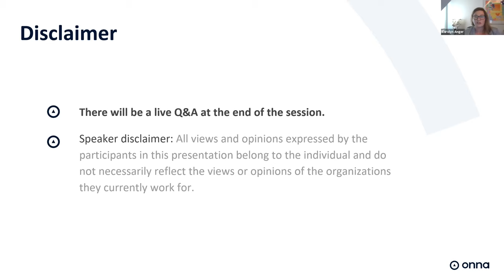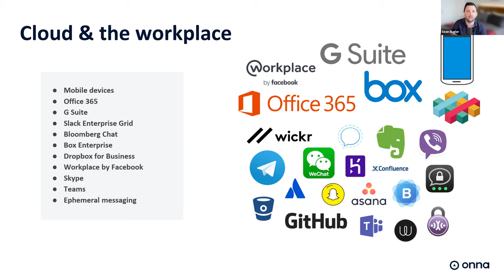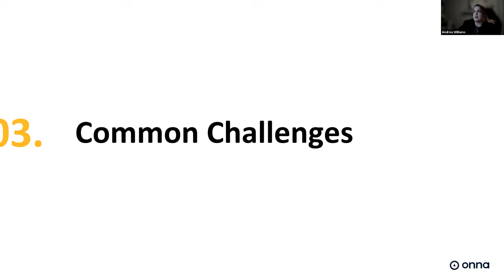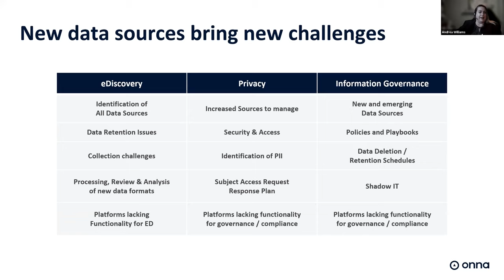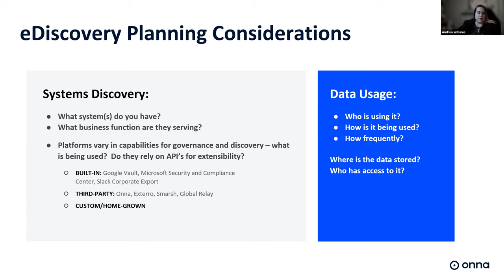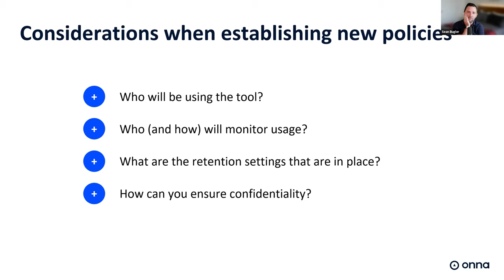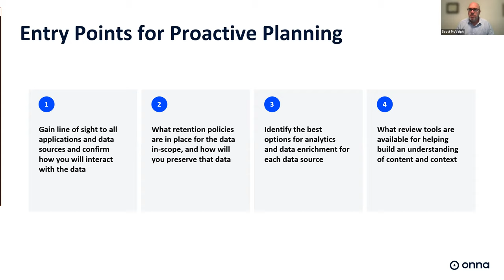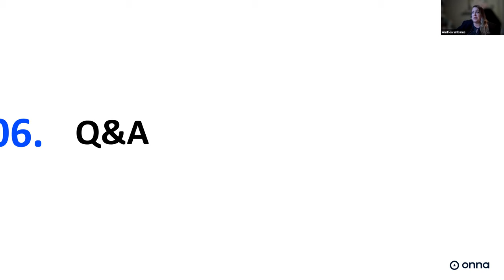ACEDS Toronto Chapter: Building a Proactive eDiscovery Plan for Cloud Collaboration Apps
From communication tools like Slack and Microsoft Teams, to collaboration tools like Box, Dropbox, and GSuite, organizations across the globe are relying heavily on cloud applications to get their work done. This is causing enterprise data to grow at an accelerated rate, posing new challenges for legal teams. In this session, we’ll dive into the implications for eDiscovery and how to build a proactive eDiscovery plan in the age of emerging technology.

You’ll learn about:

The importance of a proactive approach to eDiscovery
Data and technology inventories & data hygiene
Best practices for retention and preservation
Legal & IT collaboration